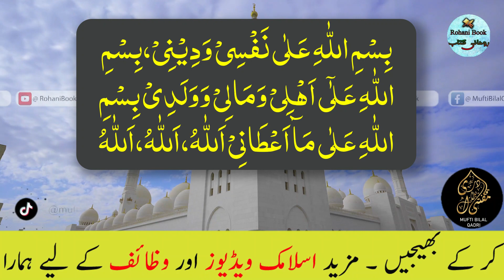Dolat Mein Barkat Ka Wazifa | dua for money and rizq | Ameer Hone Ka Wazifa | mufti bilal qadri